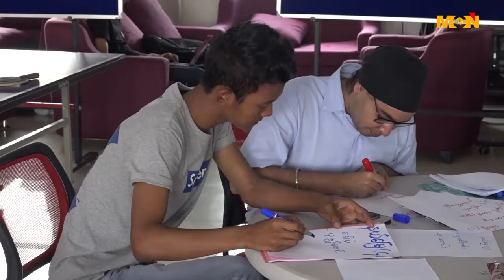အေျခခံ အခြင့္အေရး ကာကြယ္ေပးႏိုင္မယ့္ လူငယ္မူဝါဒ ျဖစ္၊ မျဖစ္ ေစာင့္ၾကည့္မယ္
လူငယ္မႈ၀ါဒဟာ လူငယ္ေတြရဲ႕ အေျခခံအခြင္႔အေရးေတြကို အကာအကြယ္ေပးႏိုင္တဲ႔ မူ၀ါဒျဖစ္ဖို႔နဲ႔ ၀န္ၾကီးဌာနအသီးသီးက ဘယ္ေလာက္ထိ ပါ၀င္ေဆာင္ရြက္ႏိုင္မယ္ဆိုတာ ေစာင္႔ၾကည္႔သြားရမယ္လို႔ ရန္ကုန္လူငယ္ကြန္ရက္က ေျပာပါတယ္။ ဒီသတင္းကို MCN သတင္းေထာက္ ေအာင္သူက ေပးပို႔ထားပါတယ္။